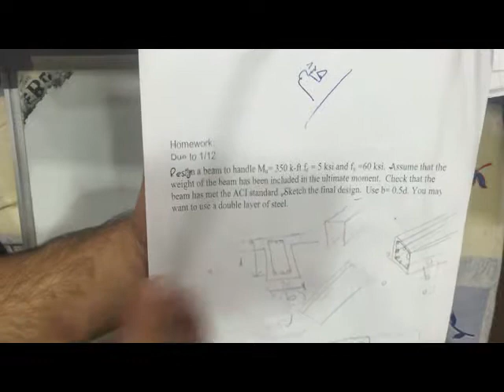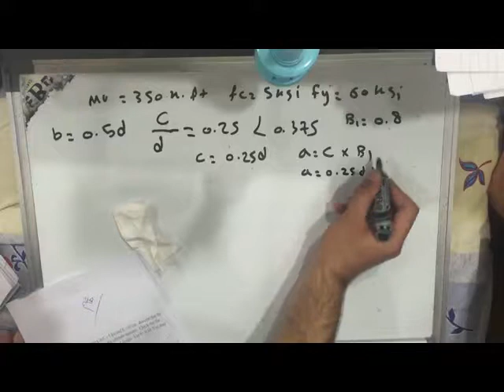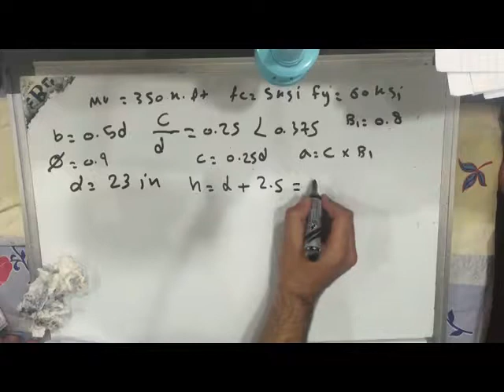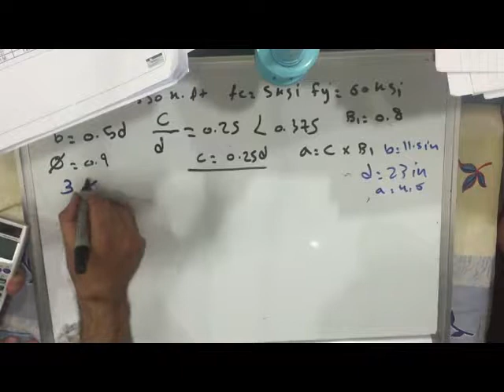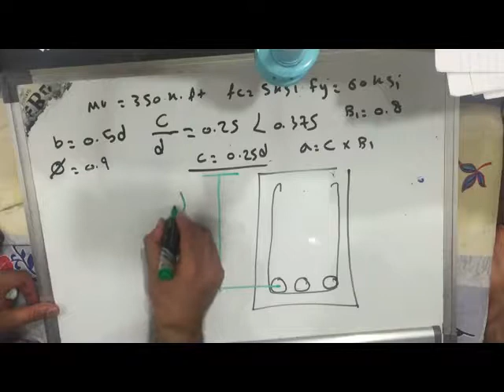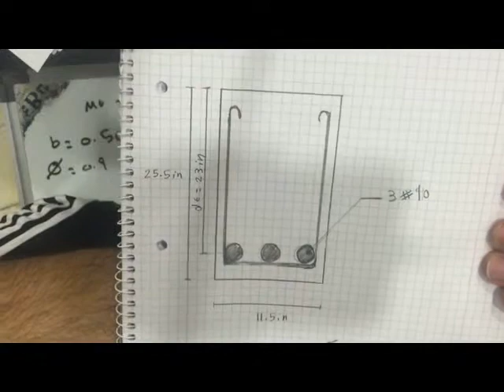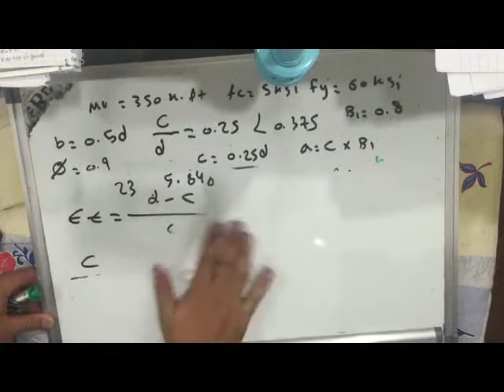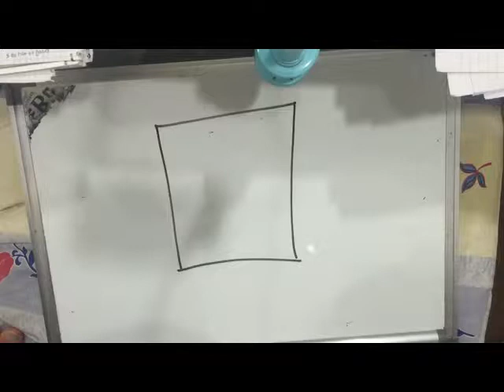22-Reinforced Concrete Design - Lecture 8-4 - Flexural Design of Beam Sections